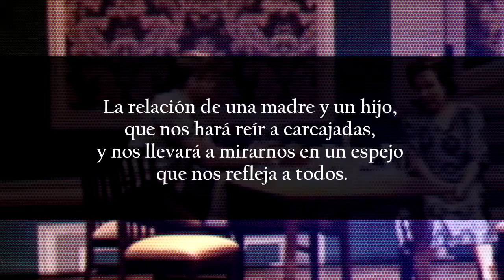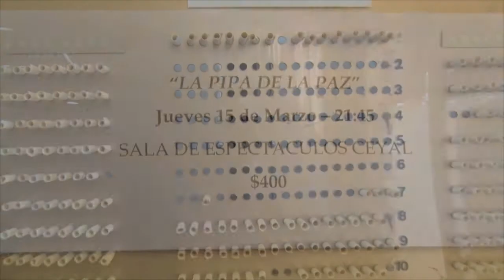CARLOS BOAGLIO DIRECTOR DE CULTURA PROSIGUE TODA LA ACTIVIDAD CULTURAL